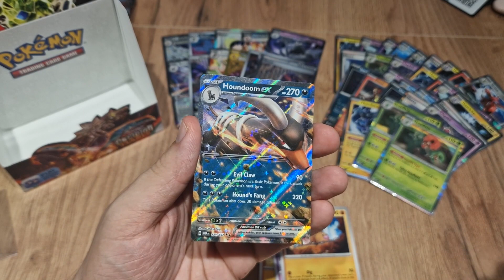Day 36: "Thank you for Great Adventure!"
Day 36: "Thank you for the Great Adventure!"
Thank you, our wonderful viewers, for being part of this unforgettable adventure with Obsidian Flames! What will the future bring? Stay with us to find out!

Obsidian Flames TCG
In the case of the Pokemon Obsidian Flames and Japanese Ruler of the Black Flame sets, a unique addition comes in the form of Tera Pokémon ex with types that diverge from their usual classifications. These type-shifted Tera Pokémon ex employ the standard Energy types for executing their attacks, but exhibit distinct Weaknesses and Resistances corresponding to their altered typings.